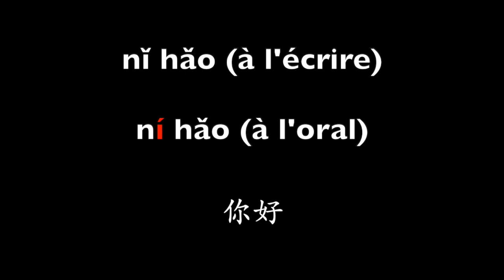Apprendre la langue chinoise 12 Changement de ton 3ème + 3ème, 你好